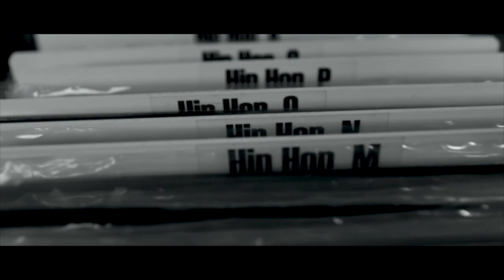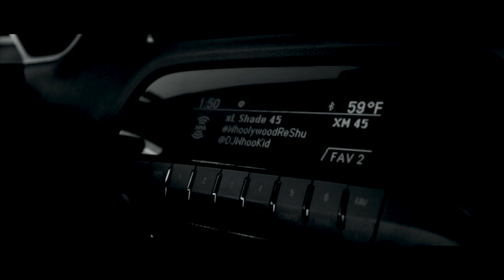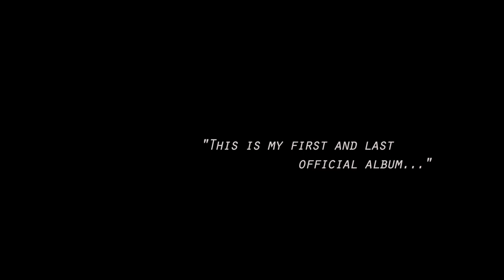A-Villa: Carry On Tradition Video Liner Notes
Chicago producer A-Villa pens a special letter to all the artists that appear on his new LP, Carry On Tradition.  Watch the video to get the complete list of features on A-Villa's 1st and last official LP.

Carry On Tradition will be released 11/4 via Closed Sessions.

Tracklist:
1.  Pay Homage (Intro)
2.  Carry On Tradition f/Rapper Big Pooh & Mikkey Halsted
3.  The Warrior, The Philosopher, The Rebel f/Lil’ Fame of M.O.P., Cormega, Killer Mike
4.  Live From The Villa f/Action Bronson, Roc Marciano, Willie The Kid
5.  Dynamite S.O.U.L. F/Guilty Simpson, Ras Kass, Fashawn, Skyzoo
6.  Gunnin’ For The Throne f/Elzhi, Naledge, Freddie Gibbs, Mikkey Halsted, Vic Spencer
7.  Tear It Down f/Blu / A.M.S.M. f/Chaundon & Reks
8.  A Hustler’s Soliloquy f/Roc Marciano
9.  Pass The Wire f/Noreaga, Kool G Rap, Twone Gabz
10.  Mega Trifle f/Joell Ortiz & Scheme
11.  The Colosseum f/Big K.R.I.T., Termanology, & Inspectah Deck
12.  The Wild Bunch f/Oh No, Roc Marciano, & Sean Price
13.  Sucker Free f/Saigon, Jon Connor, Joe Budden, & BJ The Chicago Kid
14.  A Day In The Life f/AZ, Havoc, Freeway, Macie Stewart
15.  Never Give You Up (One For Ana) f/Rapsody, Guilty Simpson, Villa, & Avalyn Villagomez